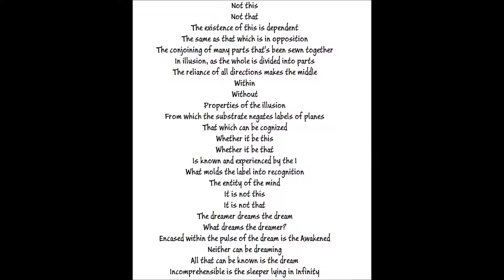Samapatti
Recorded around February 2014